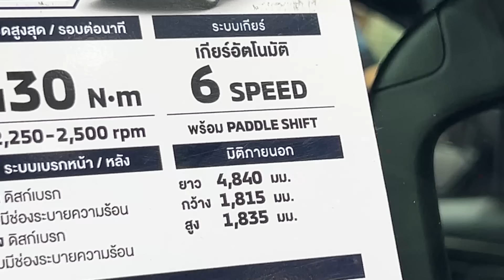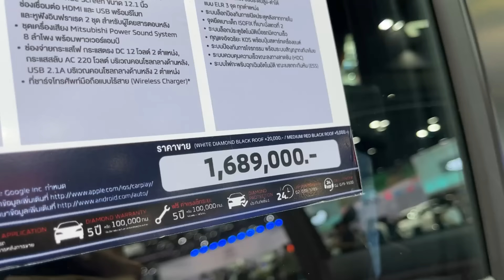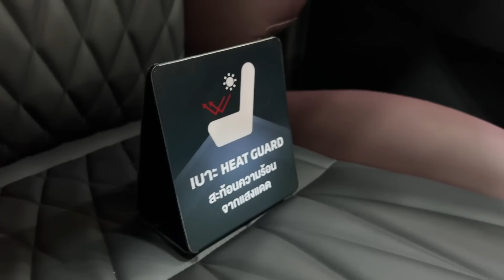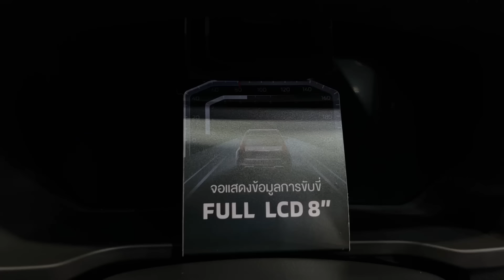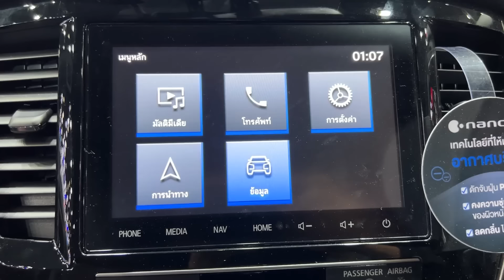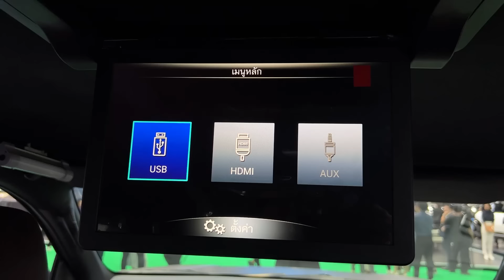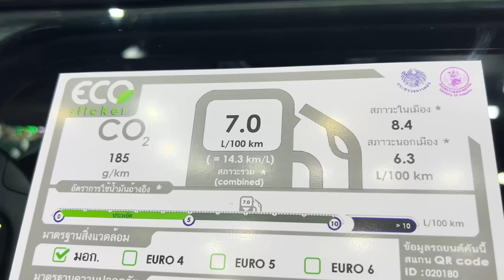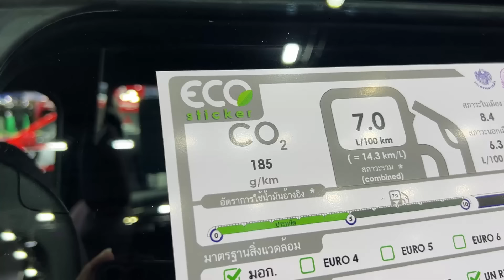PAJERO SPORT FACELIFT SUDAH MELUNCUR DI THAILAND, INDONESIA KAPAN YA?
Cek video Bangkok International Motorshow lainnya di